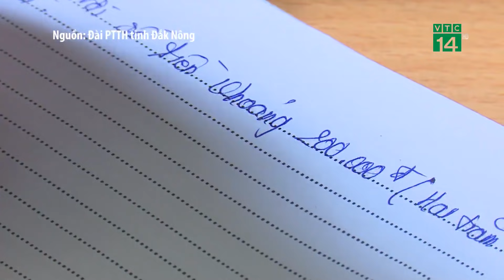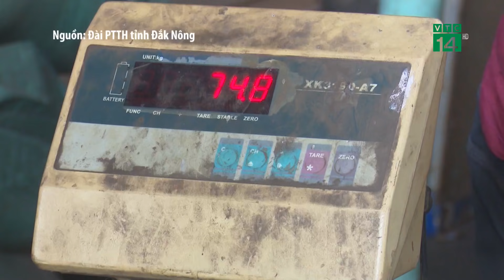Cà phê nhuộm đen bằng lõi pin: Gây nhiễm độc thần kinh và ung thư | VTC14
VTC14 | CÀ PHÊ NHUỘM ĐEN BẰNG LÕI PIN: GÂY NHIỄM ĐỘC THẦN KINH VÀ UNG THƯ